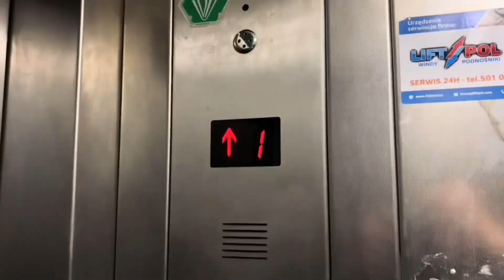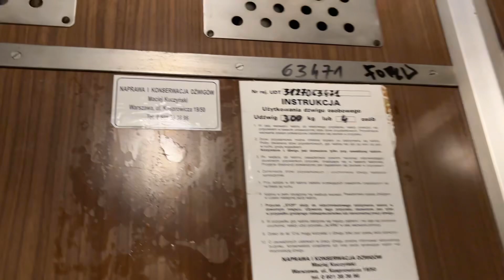Jednobiegowa winda ZREMB hybryda | ul. Krakowskie Przedmieście 16/18 kl. II, Warszawa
W dzisiejszym filmie odwiedzamy kamienicę znajdującą się w bliskim sąsiedztwie warszawskiej starówki. Posiada ona dwie klatki, a dziś zajmiemy się tą drugą. Jeździ w niej winda ZREMB przerobiona z starszego dźwigu, czyli tzw. hybryda. Pierwotnie był to dźwig odważnikowy, lecz został on mocno zmodernizowany i przerobiony na obecną windę. Jest ona oryginalna i posiada jednobiegowy napęd oraz sterowanie przestawne. Dodatkowo kabina wykonana jest z ciemniej sklejki, która przy tym słabym oświetleniu oddaje naprawdę niezły klimat. Sama kamienica jest lekko zaniedbana co widać idealnie po stanie klatki schodowej, ale winda mimo wszystko jest w porządku. Nie występują żadne nieprawidłowości, do których mógłbym się przyczepić.

Dane techniczne:
• Producent: ZREMB
• Rok produkcji: 1967
• Numer fabryczny:
• Udźwig: 300 kg / 4 osoby
• Modernizacja: Nie
• Falownik: Nie
• Kondygnacje: 0,1,2,3,4,5,6